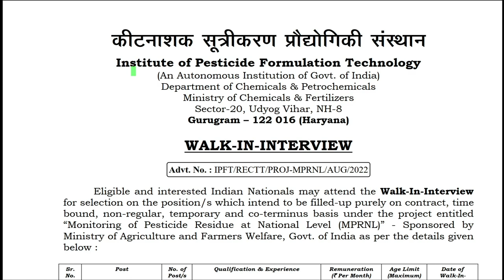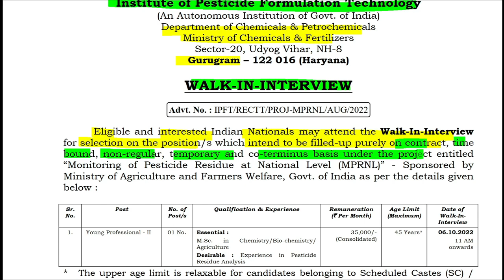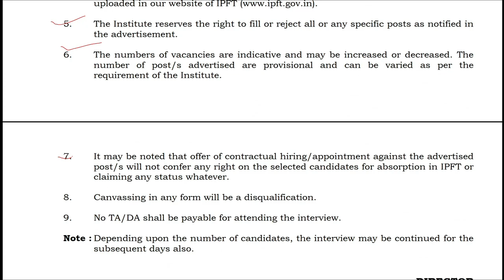Job Updates | IPFT, Gurugram | Young Professional | MSc Biochemc | Non-NET | Freshers | eLearnam